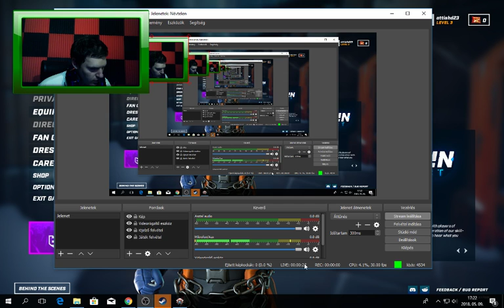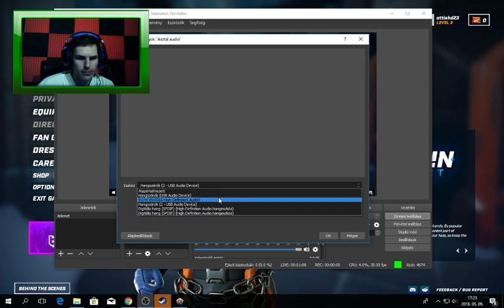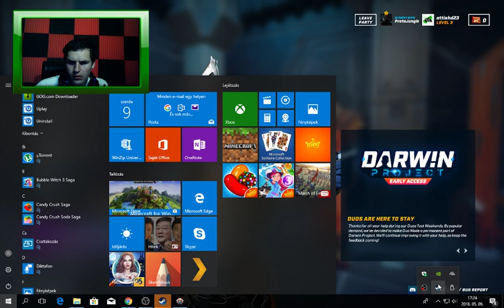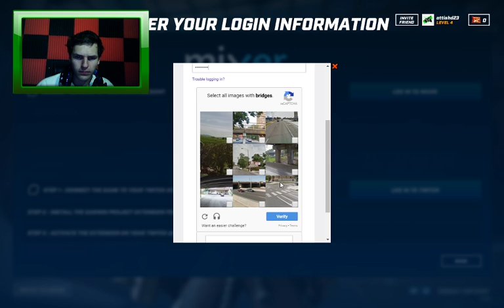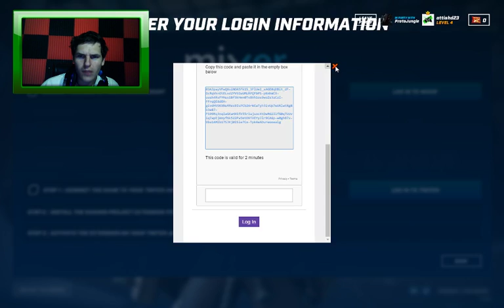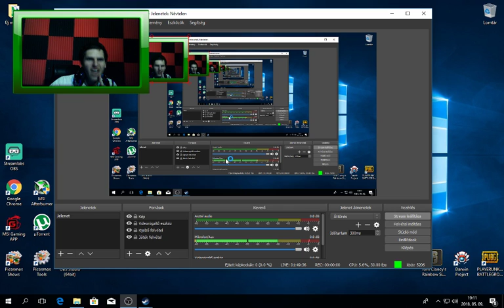Darwin Project [Haverokkak]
proci: AMD FX 6300 6 mag 3.5 ghz  max 4.1 ghz
RAM: Kingston HyperX Fury 8 GB DDR3 ram
HÁZ: Kolink Punisher
TÁP: Raidmax Cobra 80 Plus Bronz táp 600 wat
Videó kártya: MSI GAMING X GTX 1060 3 GB  192 bit
winyó: WD 1 tb
Alaplap: MSI 970 GAMIG
Bilentyüset:Tracer Squadron
egér:Tracer Scout